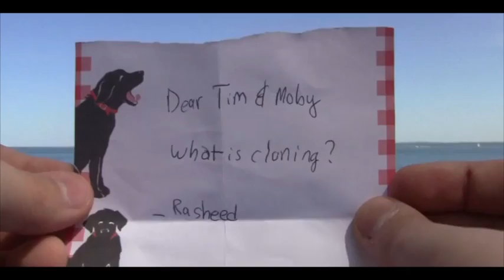Brainpop: Cloning (School Project)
School Project for Science class, enjoy!